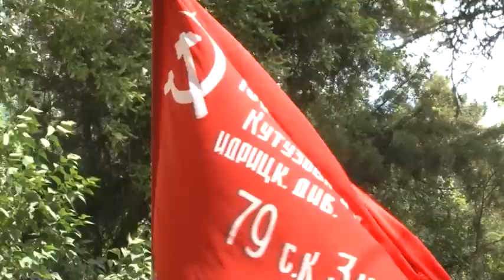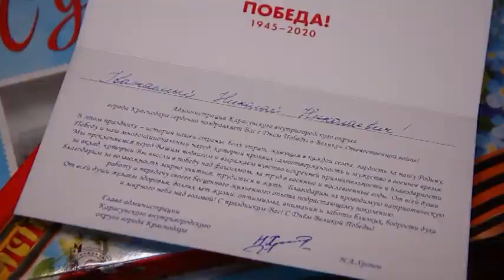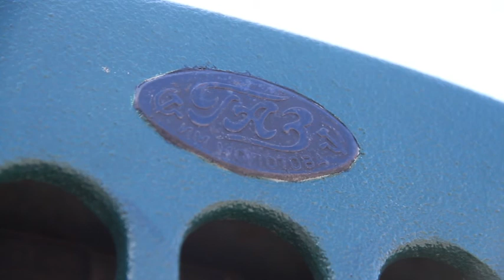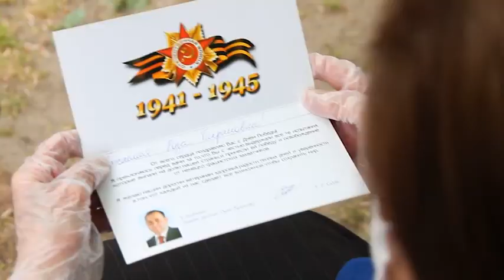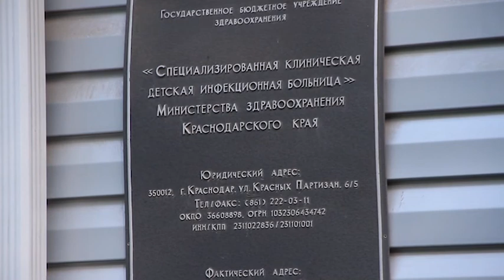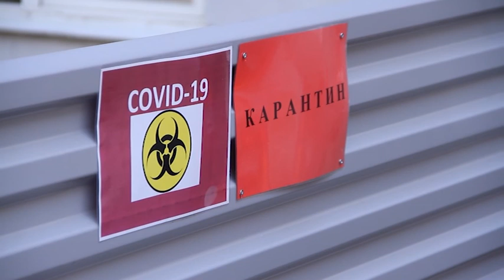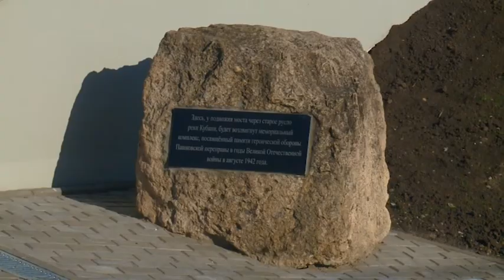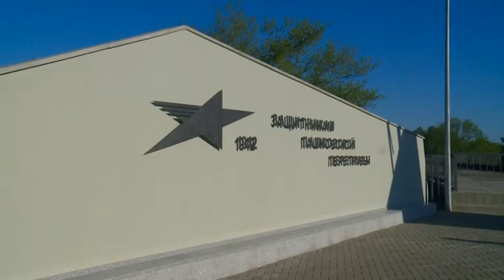ПАРЛАМЕНТ (12.05.20)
Самый необычный и грандиозный юбилей отметила наша страна. В Краснодаре 75-летие Великой Победы в условиях карантина все мы запомним надолго. Прежде всего это концерты во дворах многоквартирных домов и на улицах частного сектора для ветеранов Великой Отечественной войны. Еще никогда каждому из них персонально не уделялось такого внимания. Так что не было бы счастья, да карантин помог. Тронул души краснодарцев и Бессмертный полк, который состоялся в этом году в безопасном электронном формате. Обо всем этом Марина Богданова рассказывает в своей новой программе "Парламент".